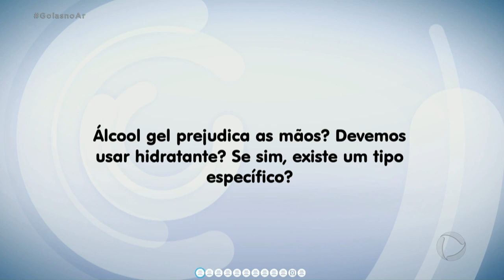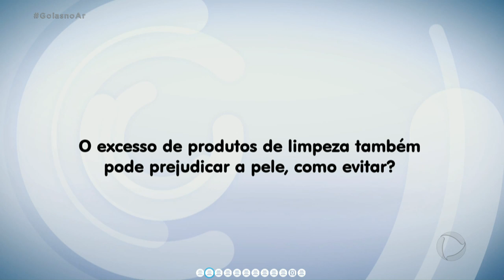CUIDADOS PARA EVITAR CONTAMINAÇÃO POR COVID-19 E COMO MANTER A PELE HIDRATADA NESTE PERÍODO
PERGUNTE AO ESPECIALISTA: cuidados para evitar contaminação por COVID-19 e como manter a pele hidratada neste período.Matéria exibida no dia 31/03/2020